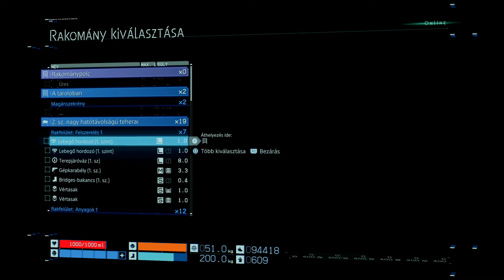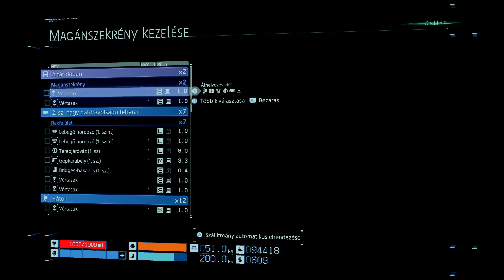[Walkthrough]Death Stranding PS4 Pro (Magyar felirat) part20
Playstation 4 Pro Gameplay 1080p 60 FPS

Death Stranding is an action game developed by Kojima Productions. The game was directed by Hideo Kojima, with the lead character, Sam Porter Bridges, played by Norman Reedus. It was released by Sony Interactive Entertainment for the PlayStation 4 in November 2019 and by 505 Games for Windows in July 2020.

The game is set in the United States following a cataclysmic event which caused destructive creatures to begin roaming the Earth. Players control Sam Porter Bridges, a courier tasked with delivering supplies to isolated colonies and reconnecting them via a wireless communications network. Death Stranding received generally favorable reviews with critics praising its voice acting, soundtrack, and visuals, with more mixed opinions regarding its gameplay and story.